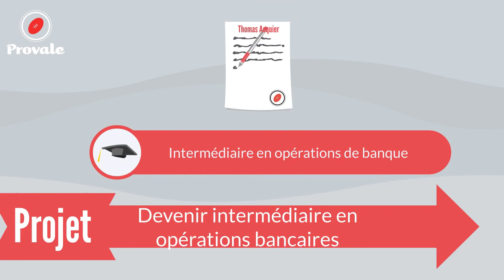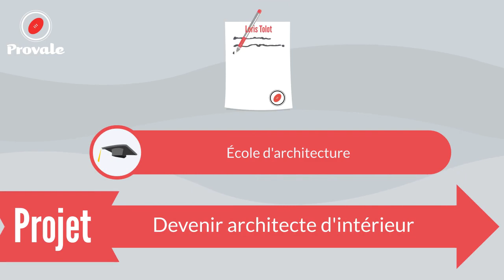XV de la Reconversion 2018-2019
Chaque saison, de très nombreux joueurs sollicitent les services de ProvaleFormation.
Voici notre XV de la Reconversion 18/19.
Bravo à tous pour ces jolis parcours et projets ! Et merci à la Ligue Nationale de rugby pour les financements de toutes ces formations.